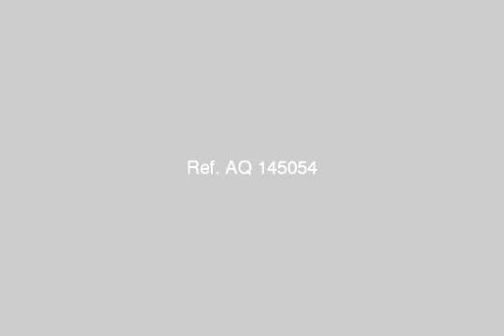Apartment For Sale In Marsa Matruh - mlseg.com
- مرسى مطروح,زاوية ام الرخم - Egypt Real Estate |    Marsa Matruh |        Apartment For Sale